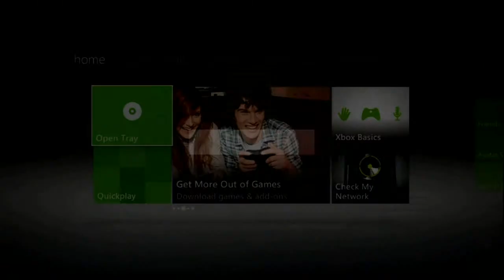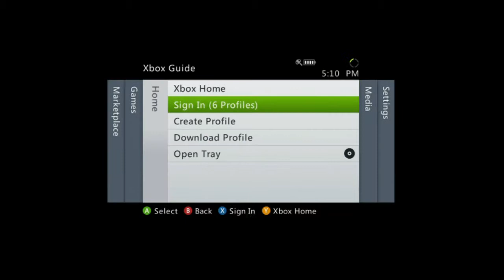TnT's MW2 UNLOCK ALL MW2 ONLINE PRIVATE MATCH MODS RGH 2 0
Have an amazing Modding Day!!!

I only mod games for pure fun and enjoyment, I do not intend to disrupt online games or other players. I take no responsible if anything happens to your account or console, you do this at your own risk.